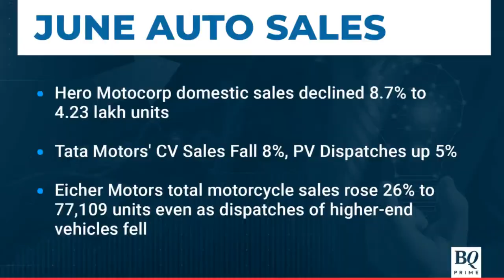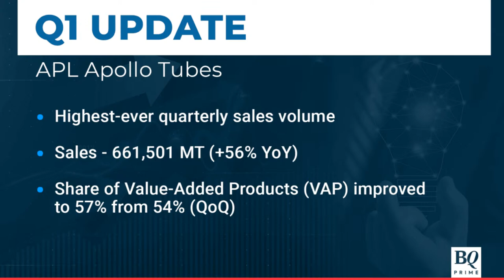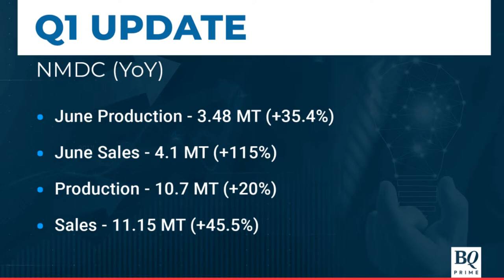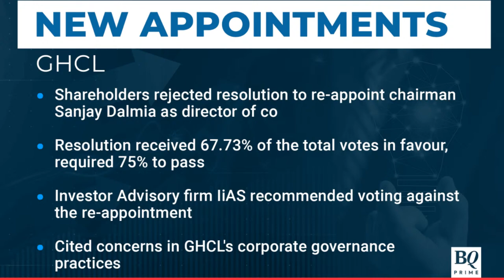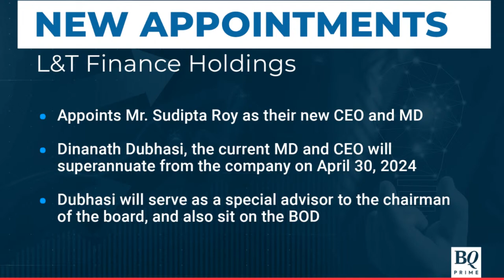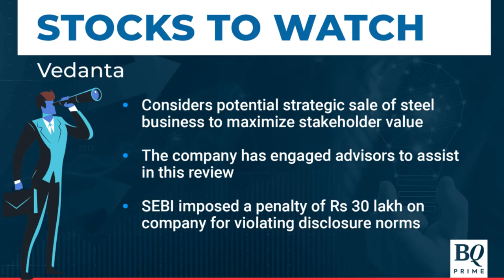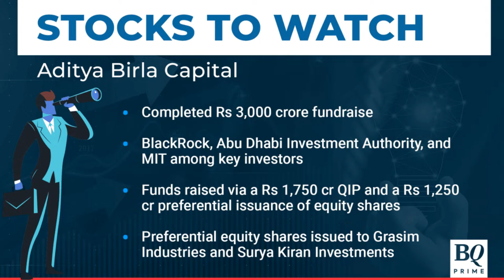Trade Talk | HDFC-HDFC Mega Merger: What Next For The Merged Entity? | BQ Prime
Elixir Equities' Dipan Mehta shares insight on what to expect for the merged entity in trade today. Alex and Hiral also takes us through other key stocks to keep on radar before going into trade